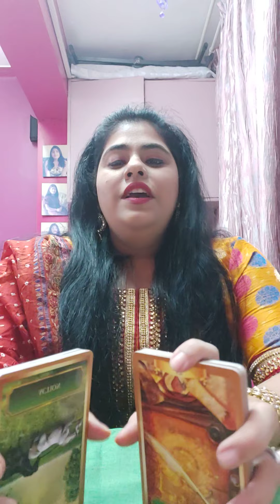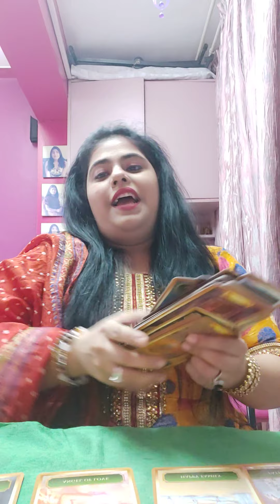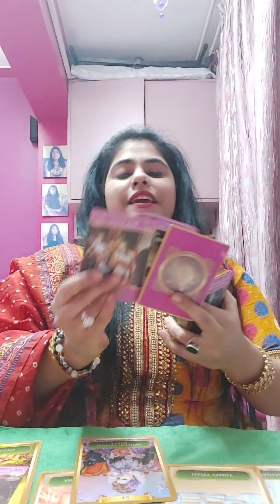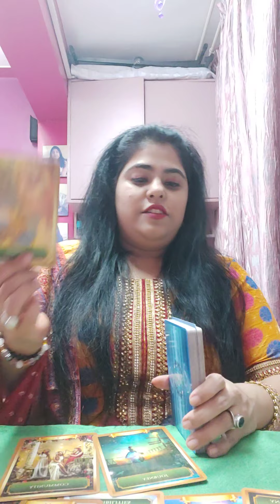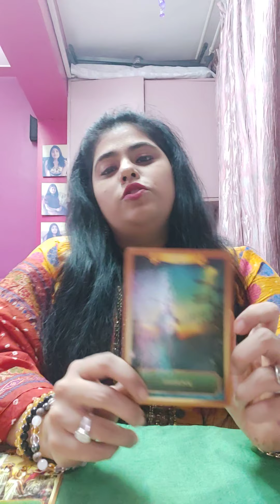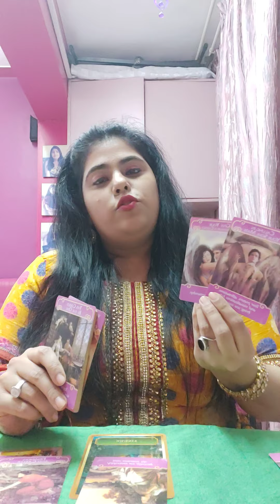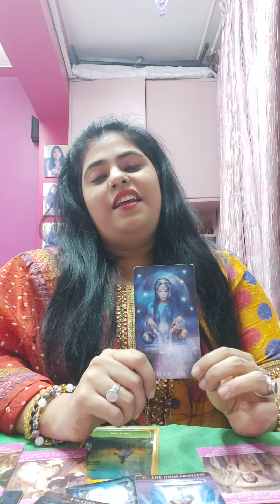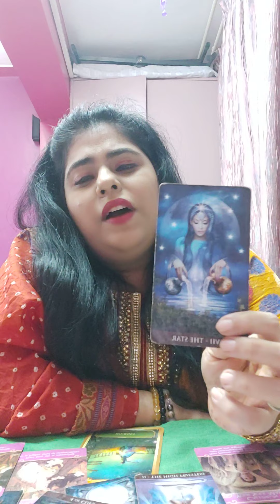Pick A Pile Twin Flames In December